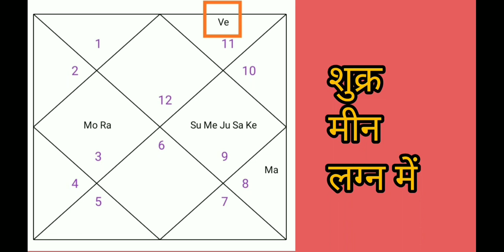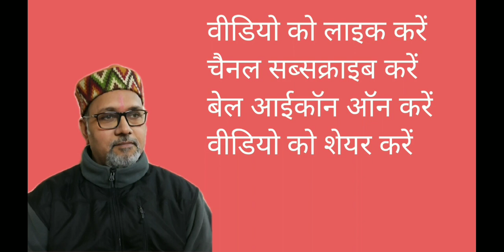शुक्र ग्रह का कुंभ राशि में गोचर प्रभाव transit effect of Venus in Aquarius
Arvind_Gaur Transit_of_Venus_in Aquarius